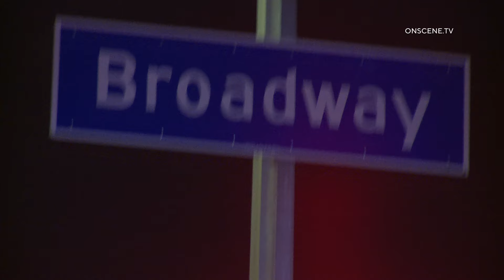Cyclist Fatal | SOUTH LA, CA 4.4.24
SOUTH LOS ANGELES, CALIFORNIA - One man is dead after one, possibly two vehicles, struck the cyclist on Broadway and continued on. At this time it’s not clear if the man was riding north or south on Broadway or if he was crossing at intersection of 111th St. There is a white car that stayed at the seen with zero visible damage, a possible witness. The bike was moved from where crash occurred.

Keep Rocking!